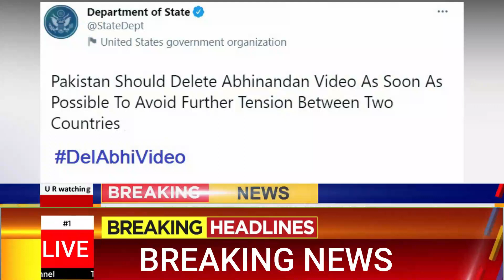America Respond To Video Which Released Pakistan || Indian Media || India.